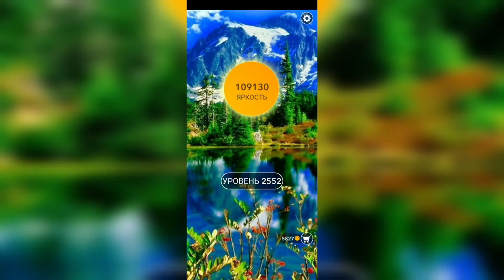Word / Слово Крест: Поиск русского кроссворда / Уровень 2552